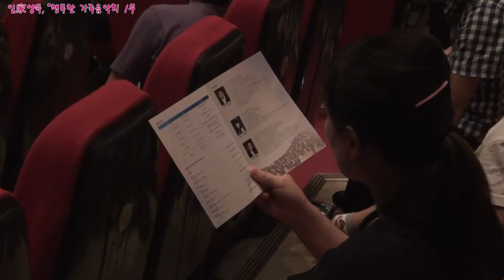[인터넷통영방송] 일家양득, "행복한 가족음악회" 1부